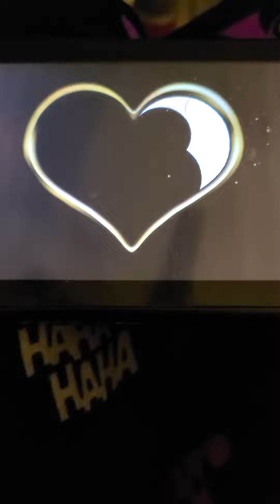Senran kagura Reflexions Yomi playthrough 2